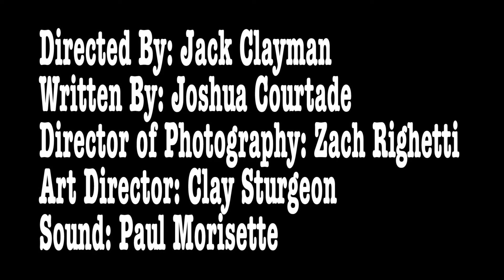Bubble Trouble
Jek